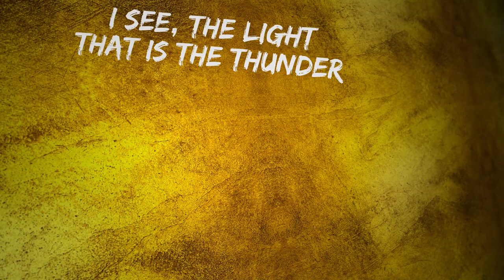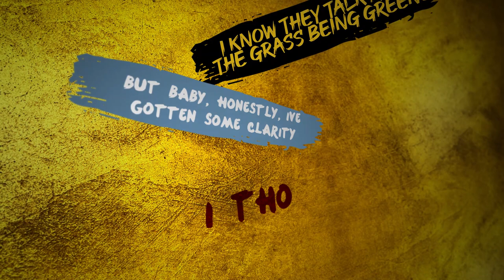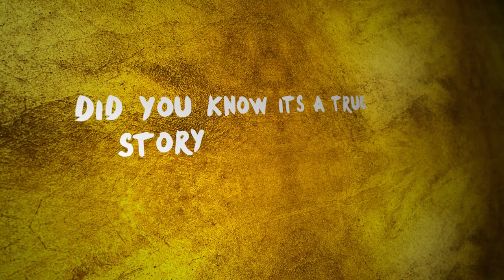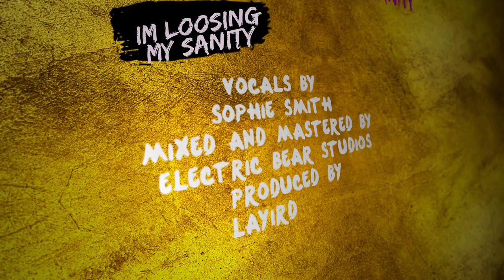Sophie Smith - Insanity Lyric Video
MY ALBUM IS OUT NOW!

I have worked so hard over the past few years writing these songs and finally its out now! Let me know your favourite!!?

Tracklist as follows;
1. Insanity
2. Here for the night
3. Got me playing
4. Unpredictable
5. Stronger now

I have worked alongside some talented people to bring this together and I would like to give a huge shoutout to everyone who has worked with me, supported me and listened!

I will be performing live tomorrow between 7-10pm in Sheffield! @weststreetlive hopefully see you there!

ALBUM CREDITS
Stephen Donoghue - Saxophone
Simone Del Freo - Producer
Billy Jonze - Producer
Layird - Producer

Mixed & Mastered
Electric bear studios
Jared Harding
Simon Hopkinson

Mal Whichelow - Photography